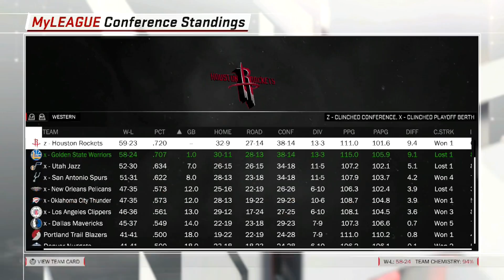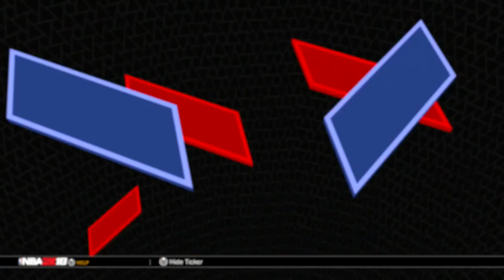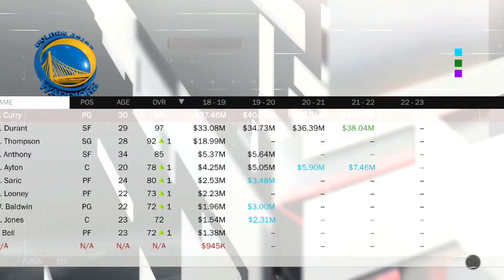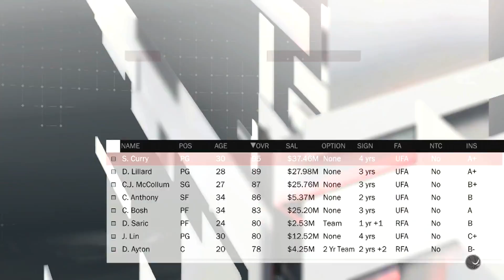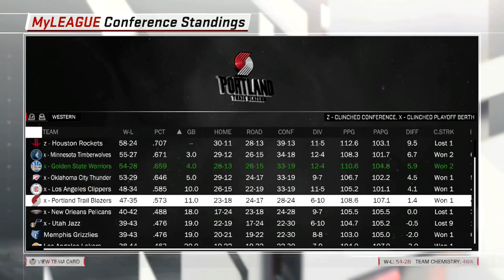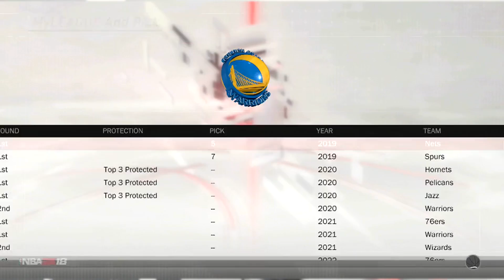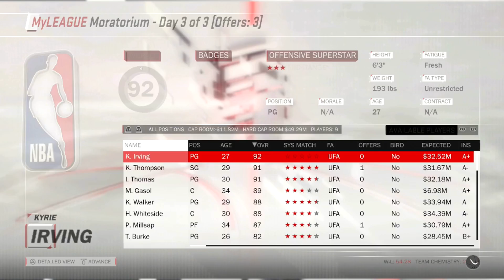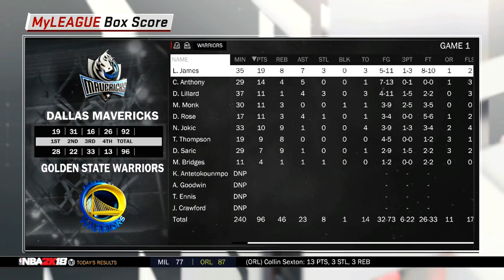TRADING STEPH CURRY AND KD!! ACCEPTING EVERY TRADE W/ WARRIORS NBA 2K18